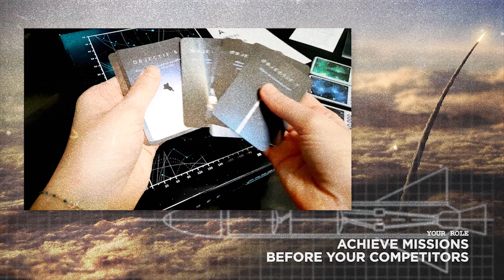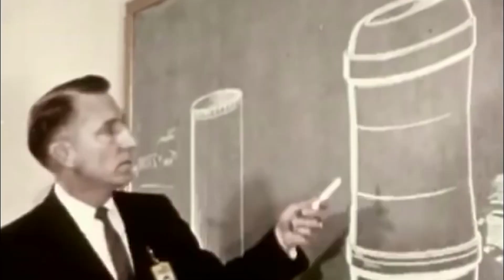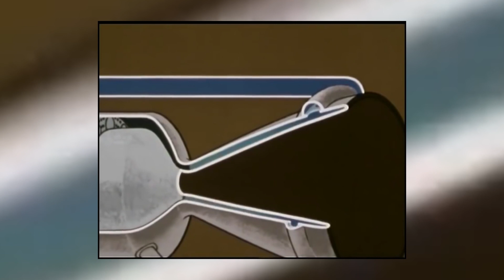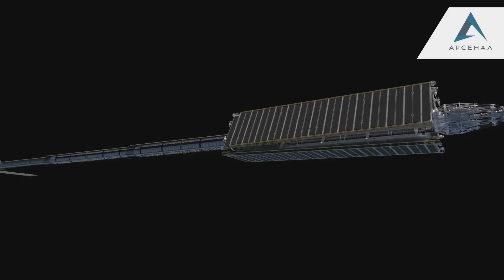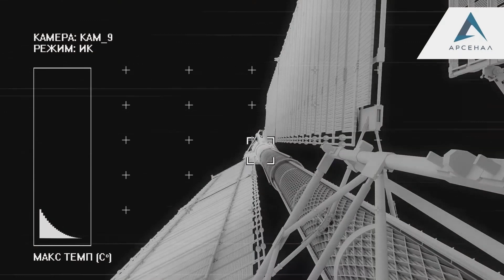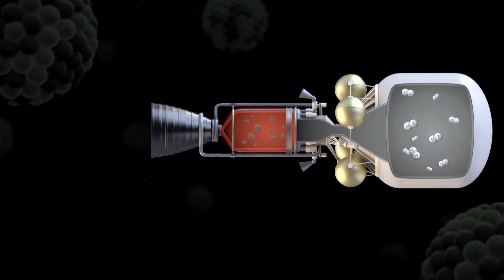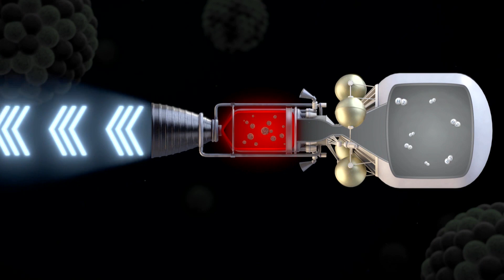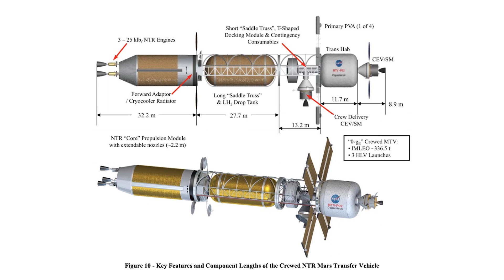PROPULSION NUCLÉAIRE - Nouveaux projets ! LDDE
Cette semaine, on découvre trois nouveaux projets liés à la propulsion spatiale nucléaire.

Planning des publications de la chaîne :
Mardi 18H : DNDE - actualité spatiale
Jeudi 18H : Les dossiers de l'espace
Un dimanche sur deux à 18H : Réponse à vos questions dans l'Espace Commentaire

Musiques :
Images : KB Arsenal, DARPA, NASA